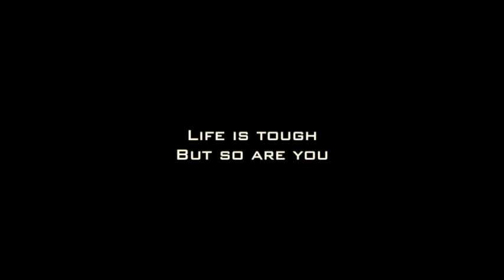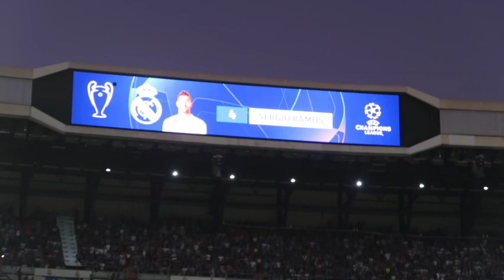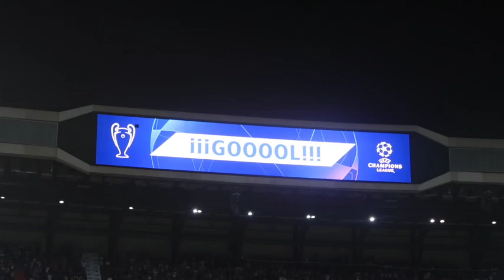UEFA Champions League Real Madrid vs Club Brugge | October Roster Update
The Cabin Crew Lifestyle of Kyle Cuppusamy

Match-day vlog of the UEFA Champions League clash between Real Madrid and Club Brugge and the Santiago Bernabeu in Madrid, Spain

Living in Dubai and working for Emirates Airlines. Proudly South African.

Opinions are my own and not the views of my employer